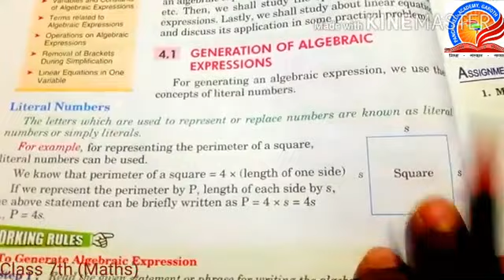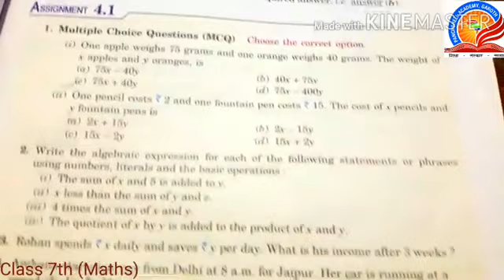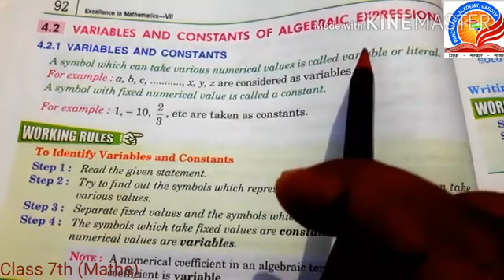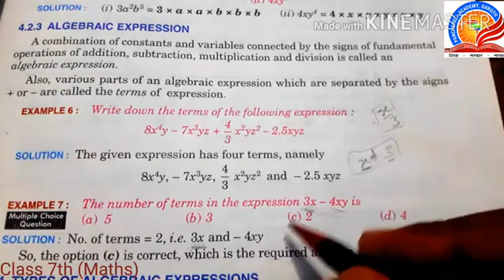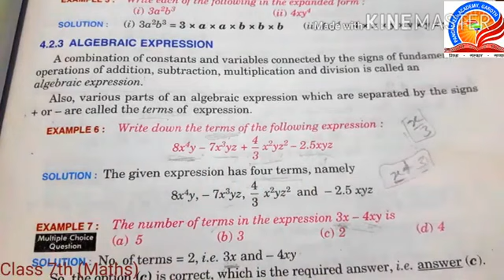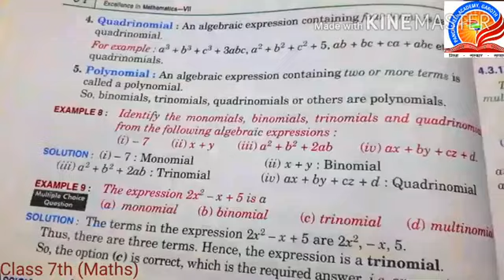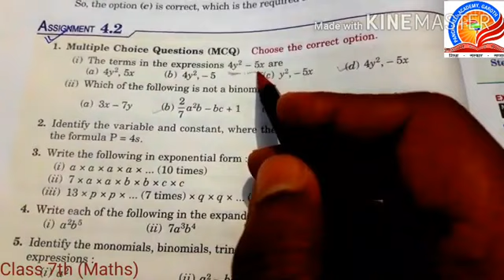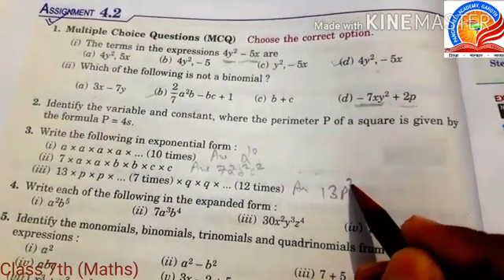Class 7th (Maths), Chapter-4(Algebraic Expressions), Ex4.1 Q1 ,Q2 & Ex.4.2 Q1 to Q3